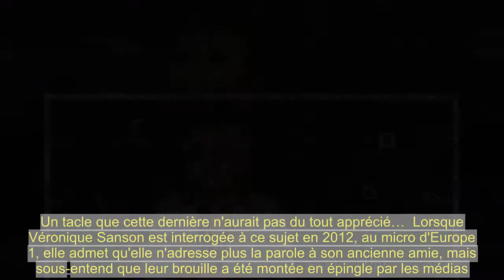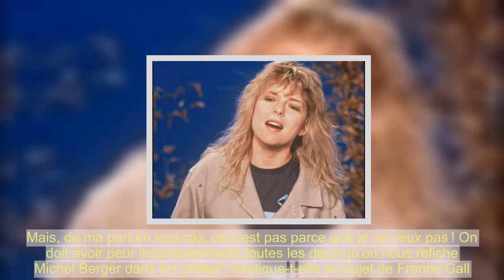France Gall est décé­dée Véro­nique Sanson le silence qui en dit long